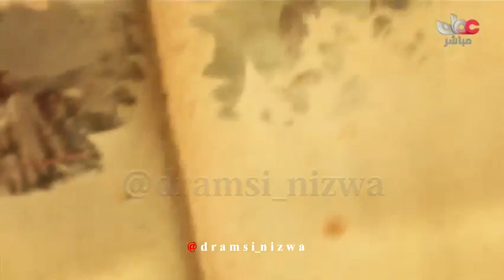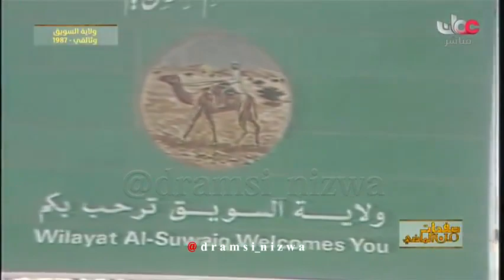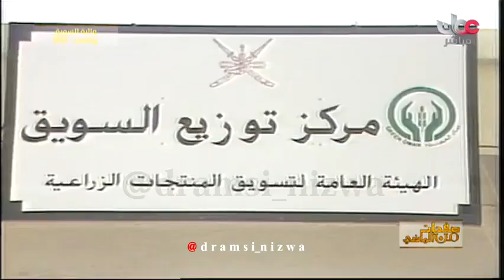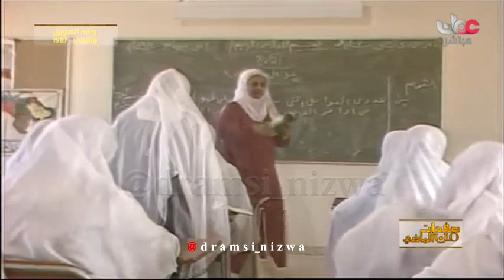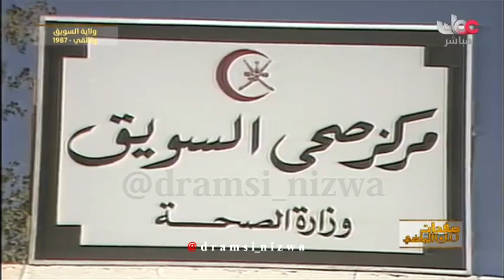صفحات من ماضي ولاية السويق 1987م عُمان